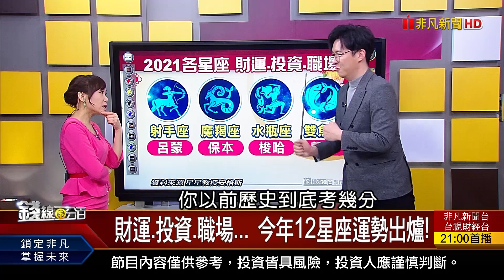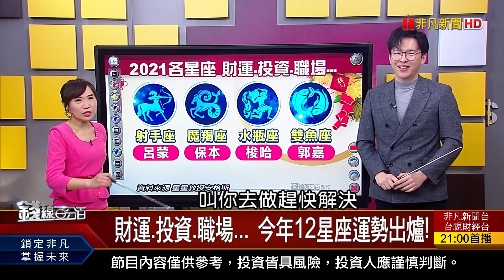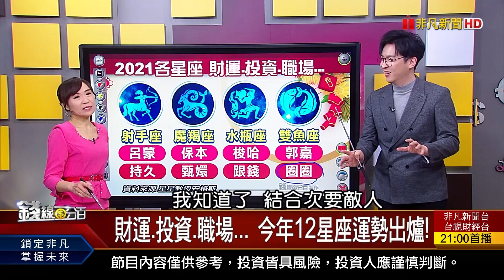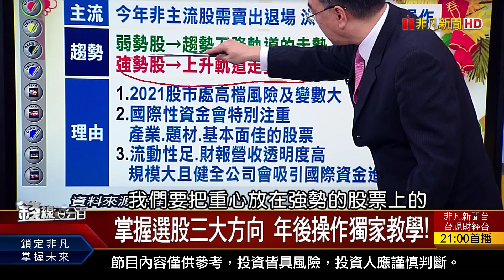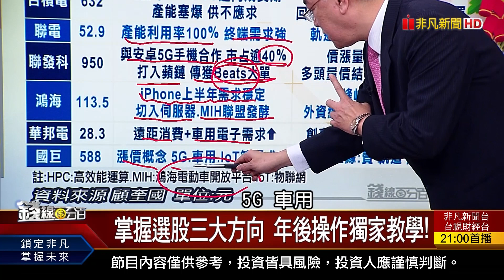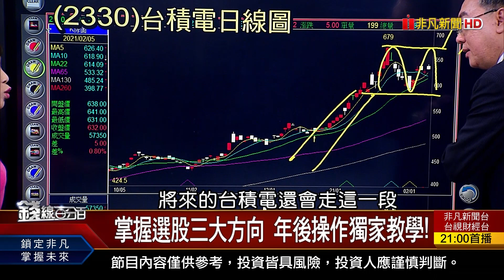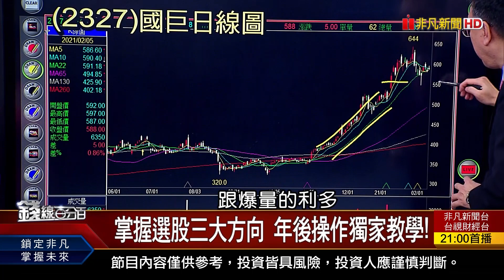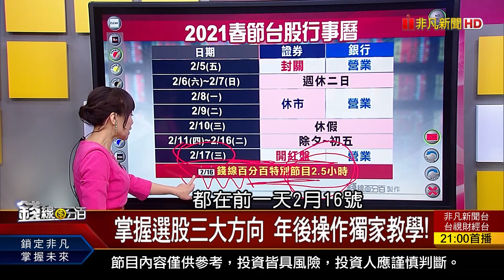《掌握選股三大方向 年後操作獨家教學!》【錢線百分百】20210209-3│非凡財經新聞│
◎掌握選股三大方向 年後操作獨家教學!